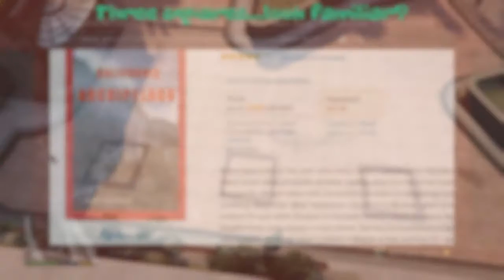GTA 5 Archipelago Mystery